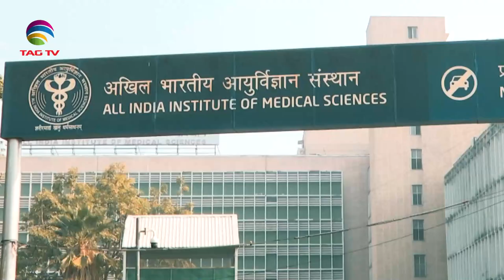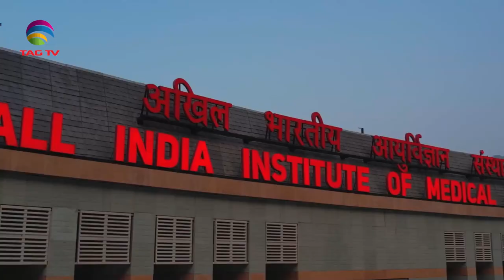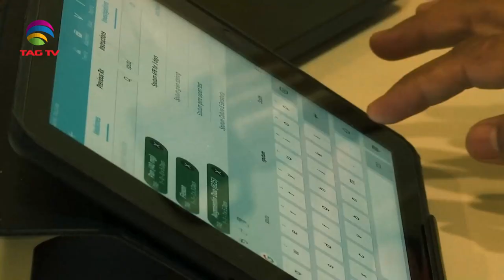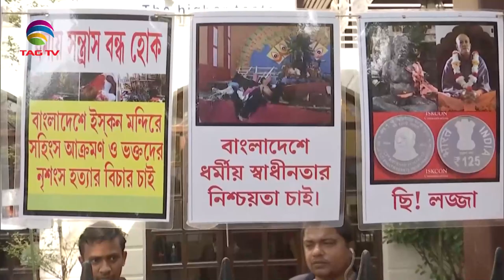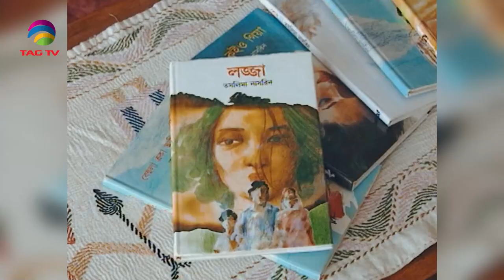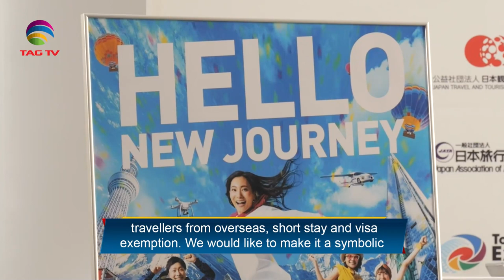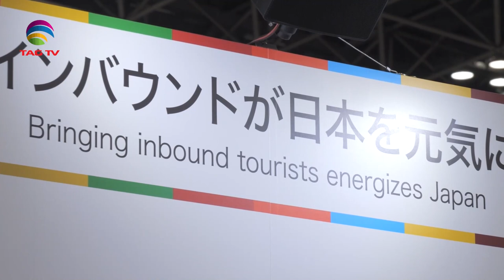India's Role in South Asia & World's Geo-Politics - Oct 15, 2022 - South Asian Weekly News Show